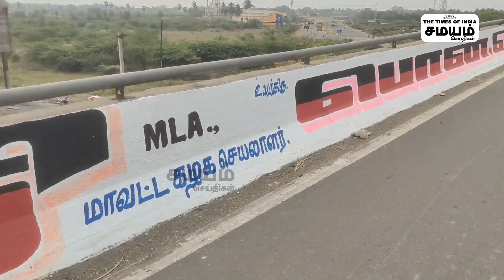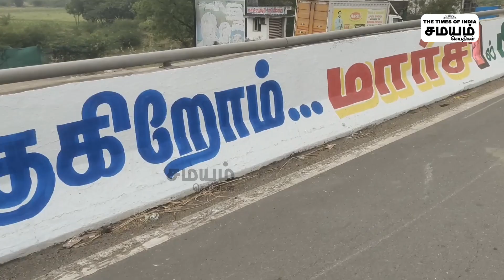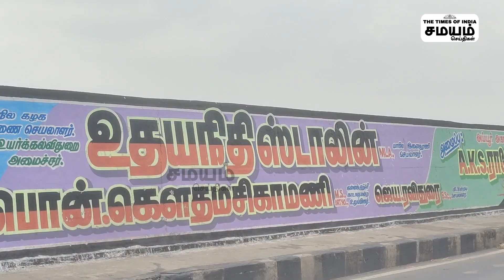Ponmudi Son | மகனை முன்னிறுத்தும் அமைச்சர் - விழுப்புரத்தில் நடக்கும் வாரிசு அரசியல்! | Villupuram